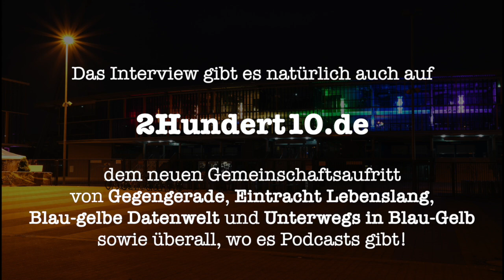Folge 110: Gespräch mit Jan von fortuna-podcast.de vor Eintracht - Düsseldorf (nur Audio)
Vor dem Spiel Eintracht Braunschweig - Fortuna Düsseldorf habe ich mit Jan von "aus dem Exil - der Fortuna-Podcast" (fortuna-podcast.de) gesprochen. Jan ist Teil eines sechsköpfigen Podcast-Teams, das sich ausführlich und mit einer schönen Mischung aus Lockerheit und fundiertem Wissen intensiv mit der Fortuna beschäftigt.

Wir schauen zunächst mal in die Vergangenheit der Fortuna, und wie sich unter den Fans das Selbstverständnis entwickelt hat. Die Bundesliga ist noch nicht lange her, aber da war auch mal ein schmerzhafter Absturz in der 4. Liga... Zentraler Gesprächspunkt ist anschließend die Zeit unter dem aktuellen Trainer Daniel Thioune und die Entwicklung des Teams, das unter ihm einen positiven Werdegang zu verzeichnen hatte.

Nicht einverstanden ist Jan dagegen mit der Entwicklung des Kaders in dieser Saison (das kommt einem irgendwie bekannt vor...), und schonungslos beschreibt er daher nicht nur die ausgewiesenen Stärken, sondern auch die Schwächen des Teams.

Wir habe beide aus unterschiedlichen Gründen im Gefühl, dass das am Samstag eine ganz enge Kiste werden wird - lassen wir uns überraschen. In jedem Fall dürfte euch nach dem Gespräch sehr transparent sein, wo die Fortuna aktuell aus Fansicht steht, denn Jan gibt uns sehr fundierte und auch detaillierte Einblicke in seinen Verein.